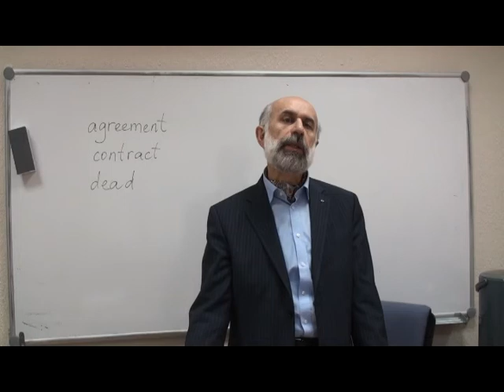contract and agreement